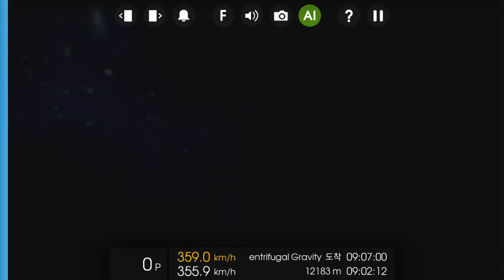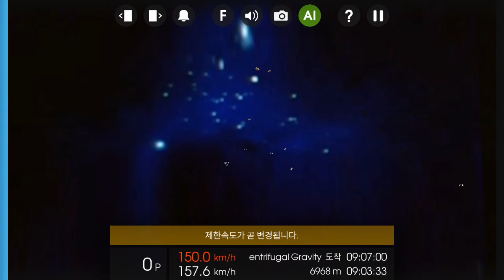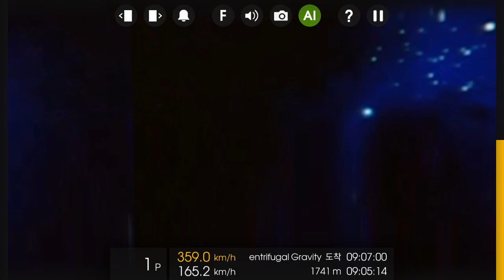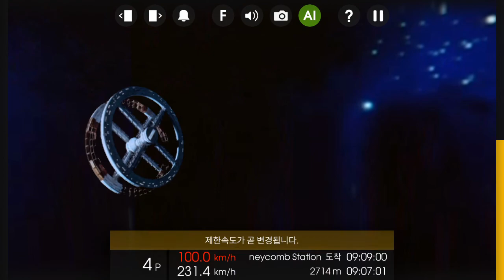Hmmsim2 은하철도999(KTX-1)